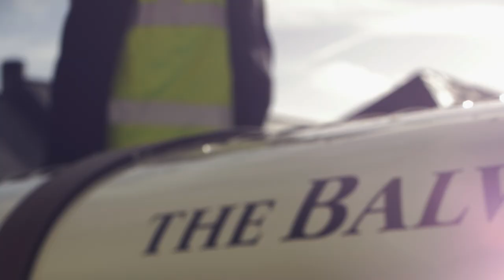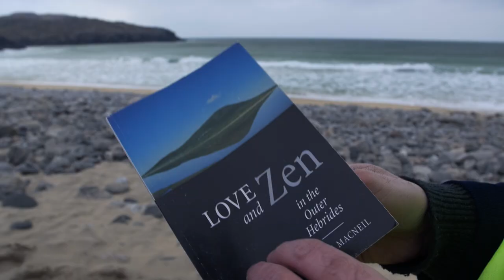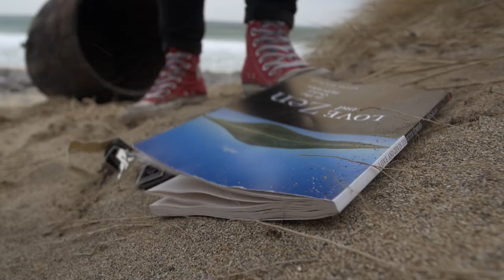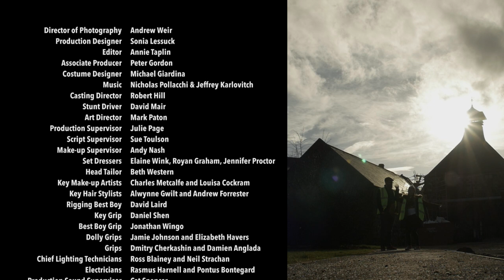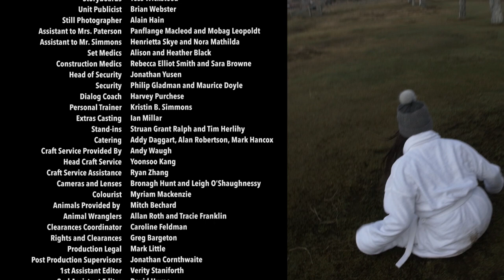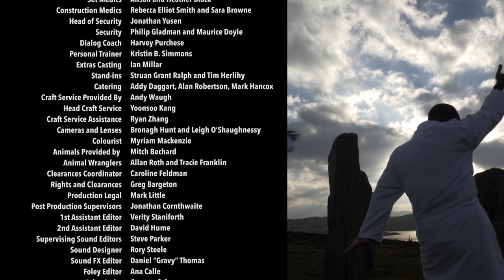The Balvenie Global Ambassador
I'm beyond excited to announce that I will be taking on the incredible role of Global Ambassador for The Balvenie!

It's such an honour to take the reigns from my Balvenie Brother Sam Simmons aka Dr. Whisky. We had a great time commemorating the handover on film which involved a trip to the distillery to hand select a cask with our head cooper, Ian MacDonald (48 years with The Balvenie and counting...!) and a voyage across the water to the Hebridean Island of Lewis where I grew up.

Huge thanks to friend, freelance cameraman and fellow Island native Jim Hope for capturing on film!